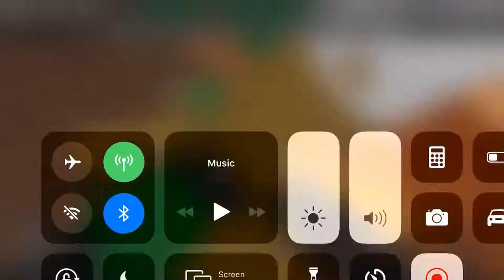Pepper what are you going